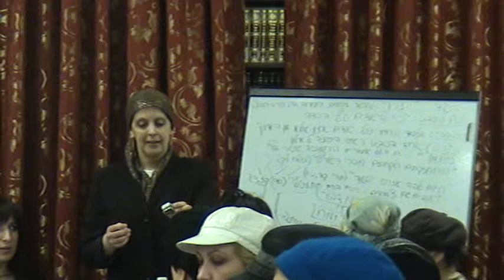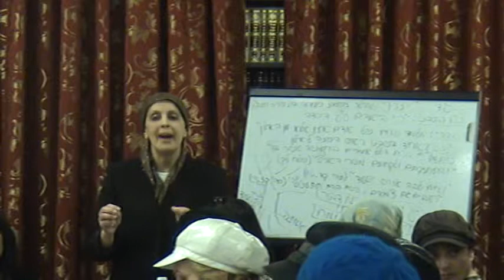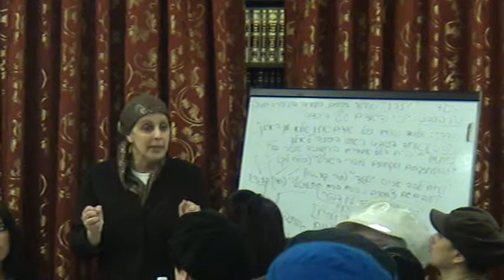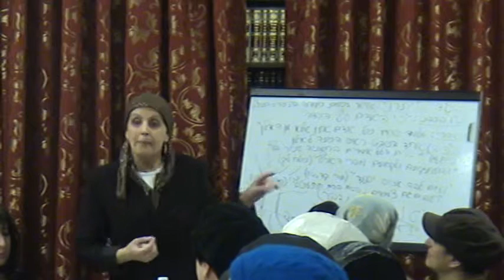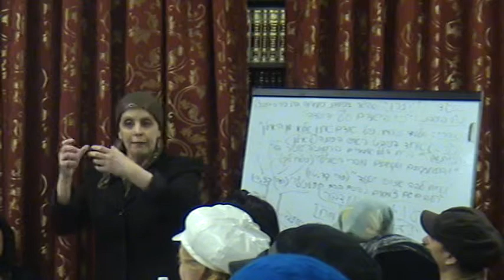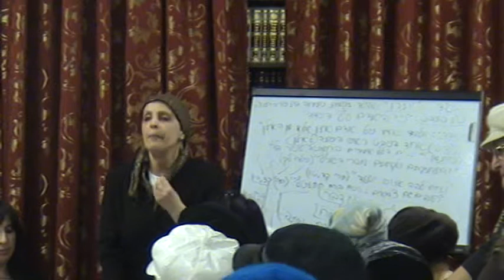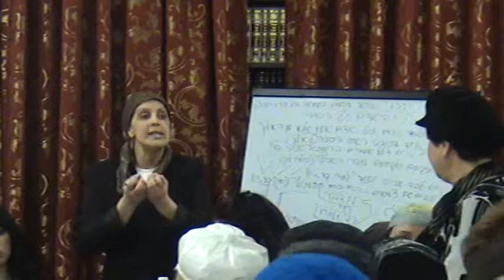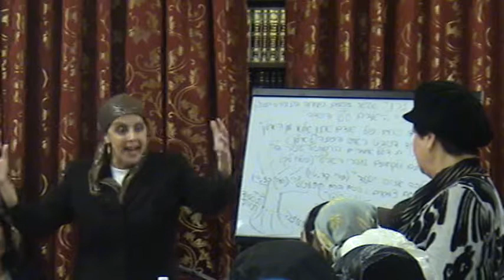Rabbanit Iris : And The Man is The Tree of The Field ENGLISH 2012